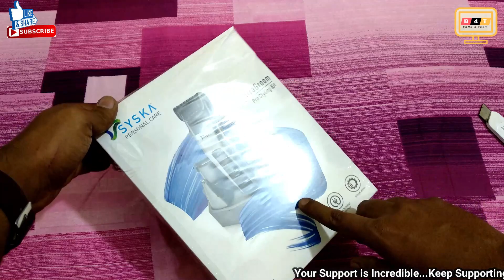Syska HT3052K/01 Wireless Trimmer Unboxing & Review, 7 in 1 Pro Styling Kit with fast charging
Syska HT3052K/01 Wireless Trimmer Unboxing & Review, 7 in 1 Pro Styling Kit with fast charging and many options with this Trimmer, it is useful for All. Best Offer Price is Rs.1099/- only.